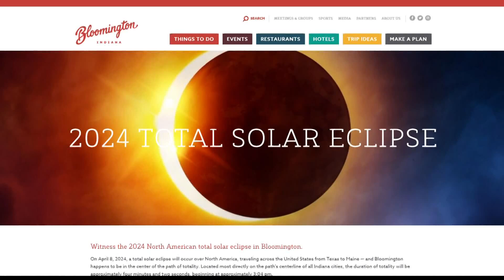Total solar eclipse totality for Indiana in 2024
The duration of totality in Indianapolis will be 3 minutes, 51 seconds.